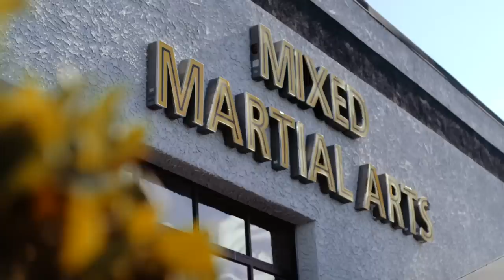D-Day Is Near ~ Anthony Joshua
“Do you think you can stop AJ?” IMPOSSIBLE! AJBXNG ~ Anthony Joshua